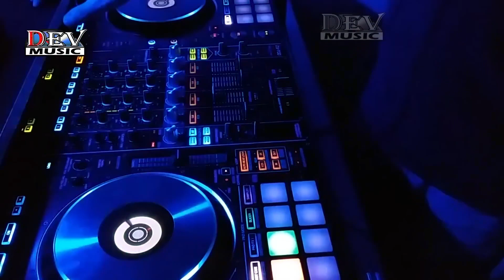Bole Toh Mitho Laage ( बोले तो मिठो लागे ) Neelu Rangili | Superhit Rajasthani Song 2023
⇨Song : Bole Toh Mitho Laage
⇨Singer : Neelu Rangili
⇨Music Label : Dev Music and Cassettes
⇨Category : Album
⇨Sub Category : Regional Pop
⇨Producer : Mangal Singh, Bhagchand Gujar
⇨Video by : Anshuman R Jha
⇨Digital Partner : RDC Media Pvt.Ltd.

Bole Toh Mitho Laage - To Set As Caller Tune

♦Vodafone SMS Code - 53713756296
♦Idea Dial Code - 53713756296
♦Airtel Direct Dial Codes - 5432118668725

♫Wynk :
♫Gaana :
♫JioSaavn :
♫Youtube Music :
♫Amazon Prime Music :
♫Hungama :
♫Resso :